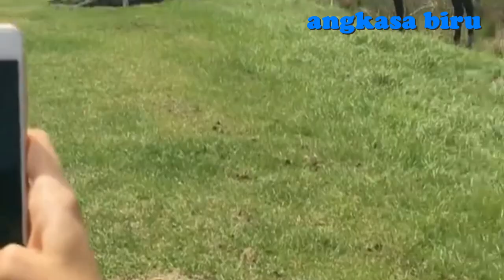Sempat Viral Video Seekor Rusa Raksasa Belari Di Atas Air Sungai Alaska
Moose merupakan spesies keluarga rusa berukuran raksasa sehingga moose mendapatkan predikat spesies rusa terbesar di dunia. Nah berikut ada moment langka dan menakjubkan yaitu Video Seekor Rusa Raksasa Belari Di Atas Air Sungai Alaska yang sempat viral dan membuat heboh warga net. Rusa Raksasa itu terlihat seperti berlari dengan kaki yang menapak di permukaan air. Di video ini juga menyajikan tentang pertarungan menegangkan antara seekor kuda dengan buaya.